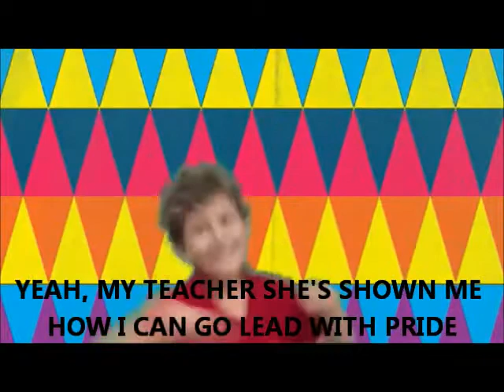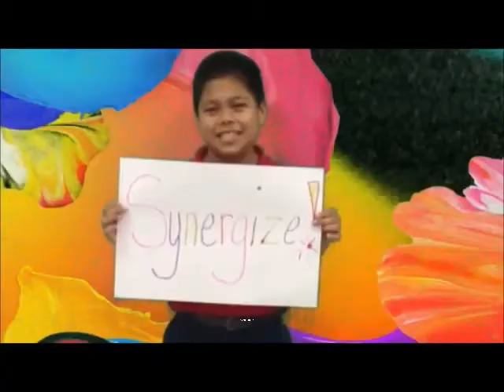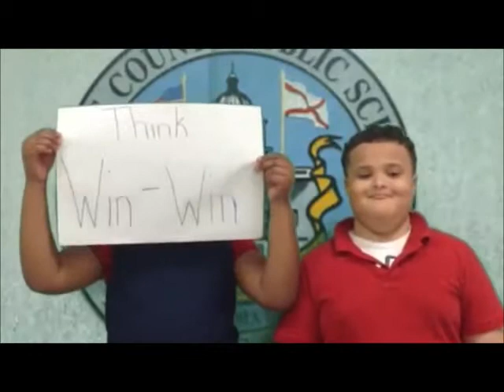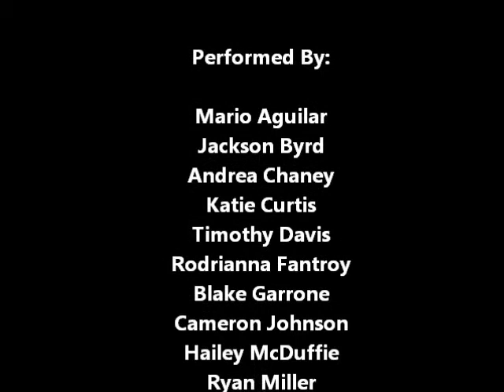All About The Habits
This is a music video about the Leader in Me 7 Habits, set to the tune of All About the Bass...performed by a 3rd grade class!